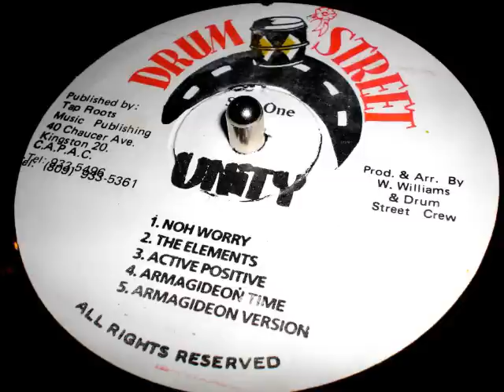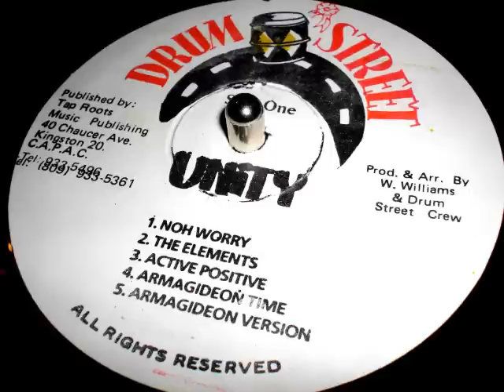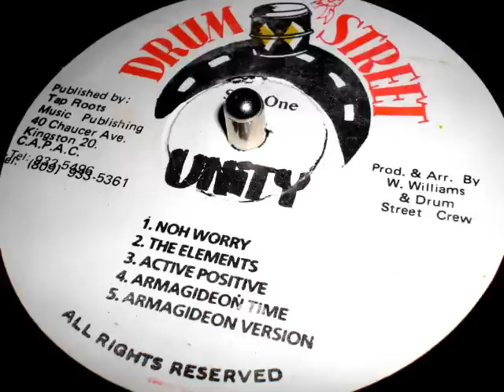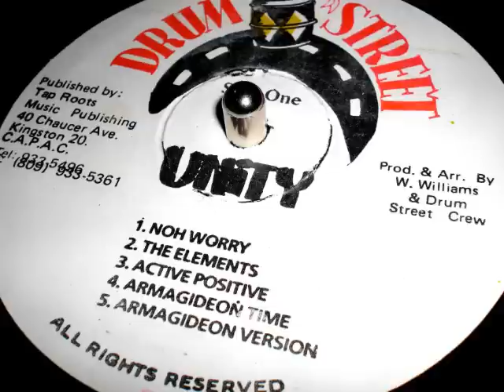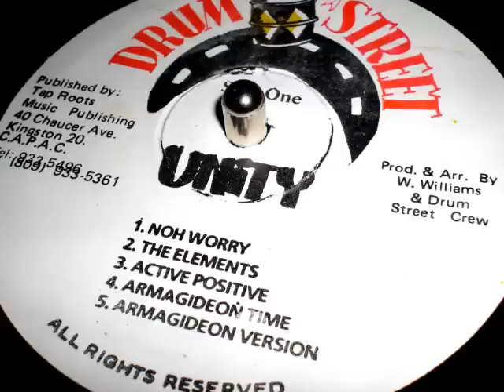Willie Williams // The Elements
Unity lp